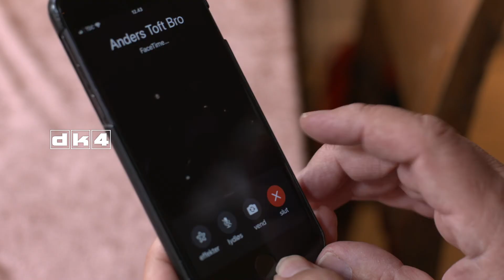Det bedste fra Mariehaven 2-6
Helge Engelbrecht har kørt sin tourbus i stilling foran det gamle tømrerværksted Musik Galleriet. Her møder han Anne-Else Højgaard, mor til Peter, som var med i Neighbours fra 2002 til sin død 19. oktober 2011. Det bliver til en god og varm snak om livet og et musikønske fra Anne-Else i form af sangen ”En smuk fortælling”. Denne gang i ”Det bedste fra Mariehaven” er der også glade gensyn med The Grandfætters fra Thyborøn, hvor forsangeren Anders Toft Bro endvidere bidrager med muntre minder fra Mariehaven foruden et forslag til et nummer og et gensyn med den færøske countrysangerinde Kristina Bærendsen. Desuden er der herlige musikklip med bl.a. gruppen Venter på Far. Helge tager seerne med på besøg i det lille museum Englehuset. Her boede Helges mor Grethe med hundredvis af engle omkring sig og i dette program er Mogens Fangel Dam rykket indenfor i Grethes stue for at spille sit NF-orgelpræludium No 1 for Anne-Else Højgaard og Helge Engelbrecht.